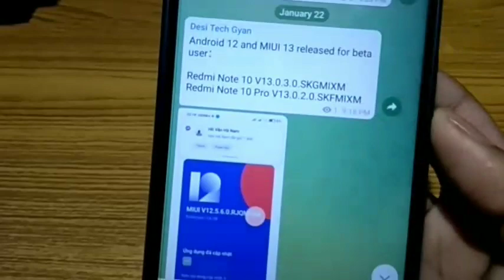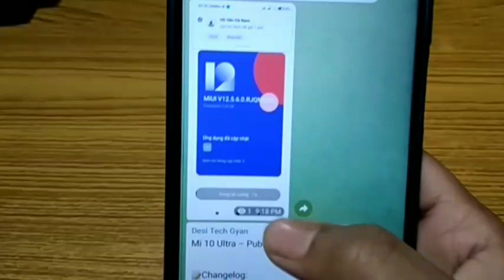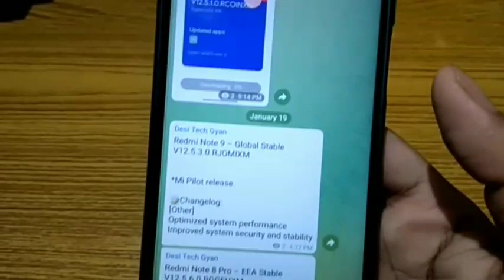MIUI 13 INDIA UPDATE 😍 MIUI 13 ROLLING OUT NOW BREAKING NEWS !! MIUI 13 FINALLY ROLLING OUT 😍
MIUI 13 INDIA UPDATE 😍 MIUI 13 GOOD NEWS | UPDATE COMING SOON ALL ELIGIBLE DEVICE LIST 😍
Poco C3
Poco M3
Poco X3
Poco X2
Redmi 8/8Pro